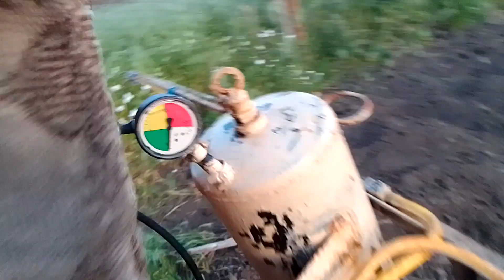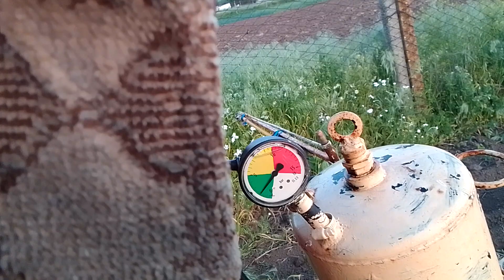робота маленького оприскувача